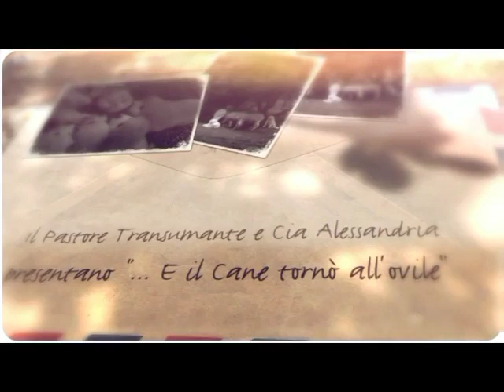L'allevatore professionale cinofilo (Il valore delle competenze)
Quello della cinofilia, è purtroppo un comparto poco regolamentato ed è spesso vittima di attori improvvisati che non avrebbero né competenze, né comunque le necessarie autorizzazioni per allevare e commercializzare i nostri amati cani. Chi ha scelto di allevare in maniera professionale ha nella maggior parte dei casi competenze adeguate e comprovate, ma di sicuro ha la possibilità di mettere sempre la faccia in ciò' che fa. Le garanzie che offre dovranno essere per forza di cosa reali, proprio perché accertata è la sua attività. Personalmente nutro profondo disprezzo per coloro che sfruttano i loro cani per mere motivazioni economiche, e lo fanno senza alcun ritegno e controllo. L'allevatore professionale è soggetto a frequenti e bimestrali controlli da parte delle autorità sanitarie competenti e da parte di quel complesso sistema di controllori fiscali, che assieme concorrono alla perfetta gestione dell'allevamento nel profondo rispetto degli animali detenuti. La fiducia in chi si occupa di selezionare il tuo compagno per la vita è solo tua. Scegli un allevatore serio e fidati di lui.
Allevo pastore maremmano abruzzese con l'Affisso il Pastore transumante e d il Lagotto Romagnolo con l'affisso Cacao Meravigliao.